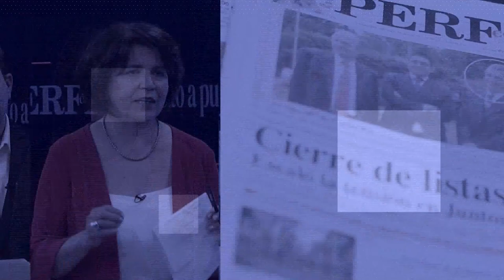CON EL DIARIO DEL LUNES | "Este año vamos a terminar con una recesión bastante pronunciada"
Gisela Veritier, economista y directora de ICDA-UCA habló sobre la economía que viene después de la aprobación de la Ley Bases.